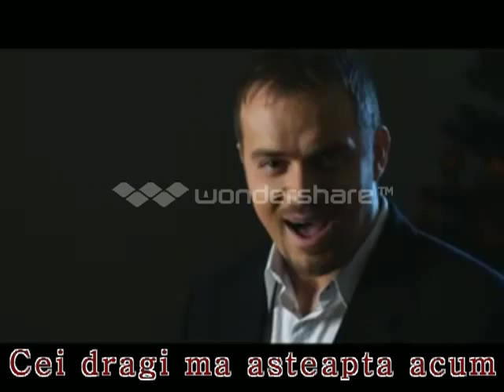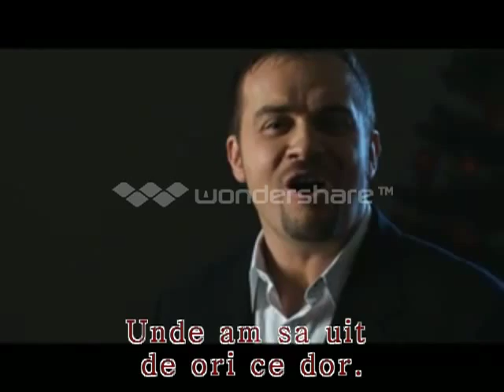Tony Poptamas - Acasa de Craciun (versuri) Sperantaunuiartist.ro 2013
melodie subtritrata de sperantaunuiartist